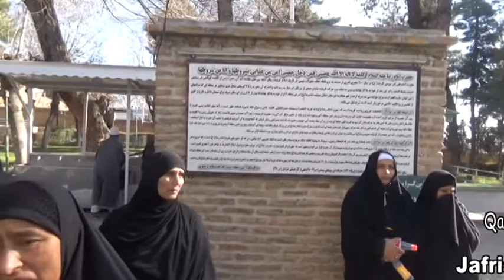ziyarat qadamgah iran.... with jaffria travel services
jaffria travel services